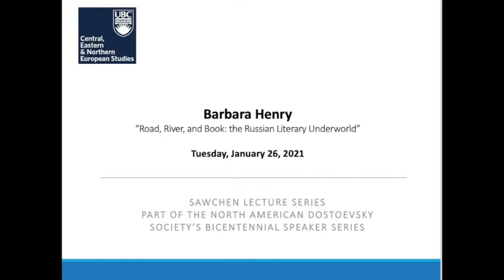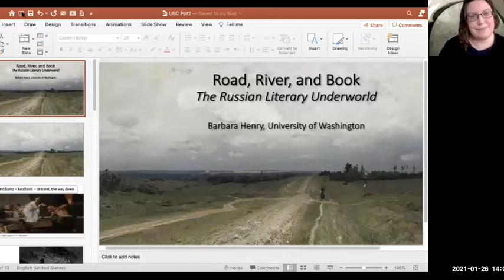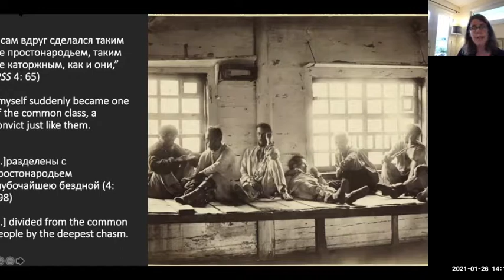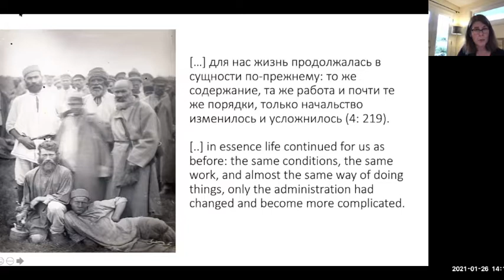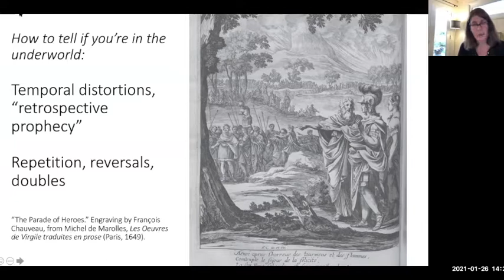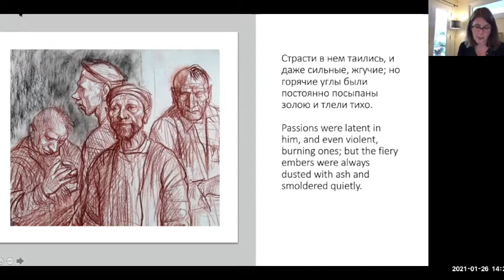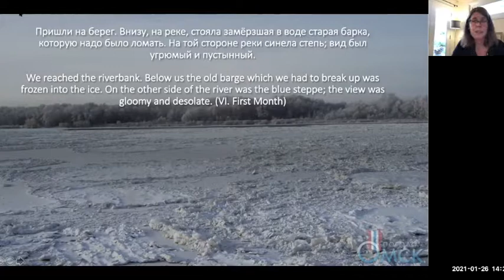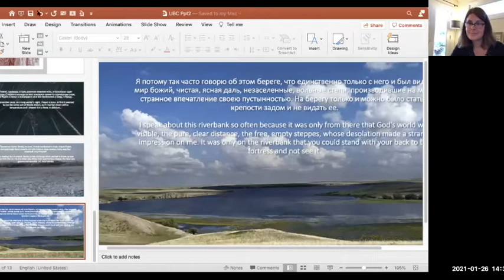Dr Barbara Henry: "Road, River, and Book : the Russian Literary Underworld" - Jan 26 2021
Talk hosted by the Department of Central, Eastern, and Northern European Studies at the University of British Columbia (virtually) as part of their Sawchen Lecture Series in Slavic Studies and our Bicentennial Speaker Series, 2020-21. The original with all details can be found